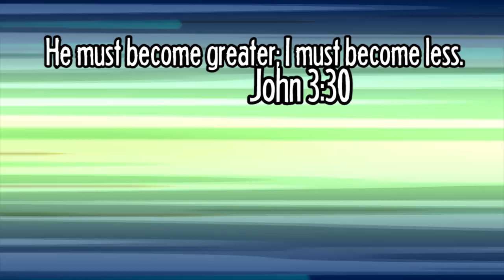CUPHEAD GAMEPLAY | Djimmi The Great, Grim Matchstick, Wally Warbles [Part 6]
In this episode of Cuphead I take on the bosses Djimmi The Great, Grim Matchstick, and Wally Warbles.
THANK YOU TO CHRICELAN FOR GETTING ME THIS GAME!

HERE ARE THE PLACES WE CAN BE FRIENDS:
Snapchat! YuBplays